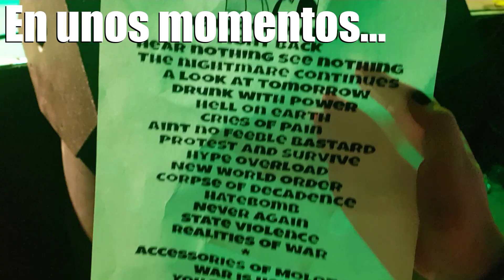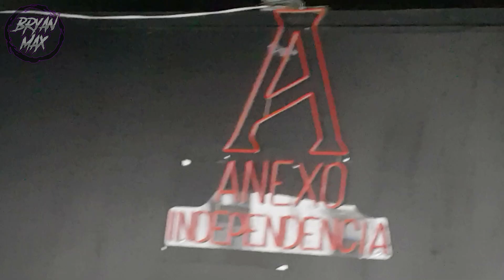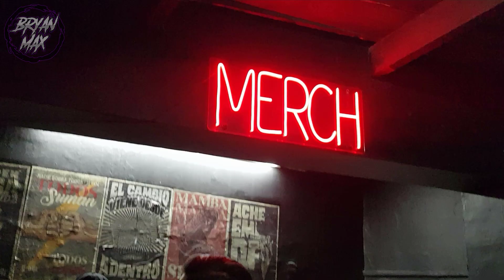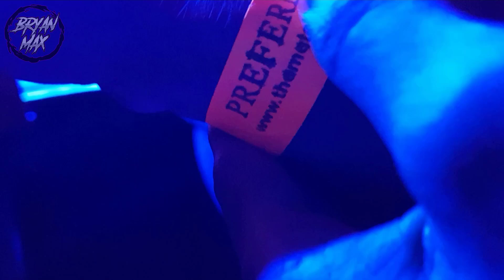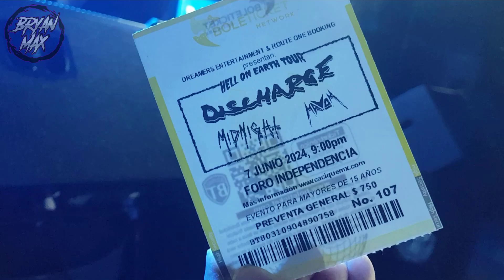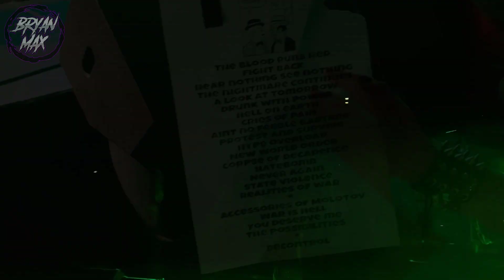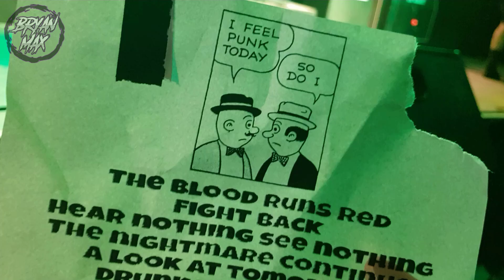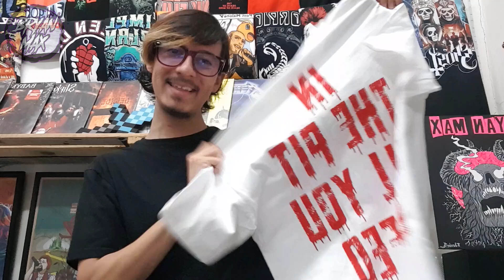Discharge, Midnight y Havok en GDL 2024 Vlog! 🔥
¡Bandita, el día de hoy vamos a ir al concierto de "Discharge, Midnight y Havok en el Foro Independencia" donde estaremos presenciando su Gira Hell On Earh Tour 2024!, así que acompáñenme por que esto se va a poner bueno! ;).

¿Me he ganado tu like? ;)

📞 Mi Discord!: BryanMax_YT1165​​​​​​​​​​​​​​​​​